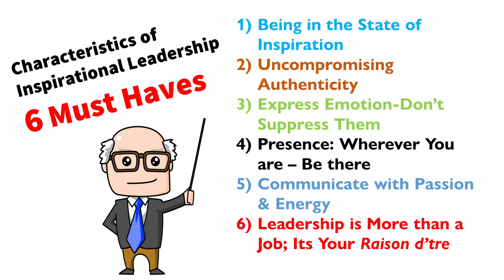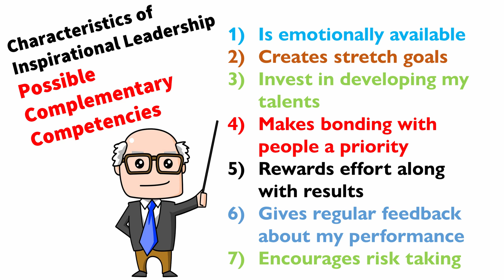Inspirational Leaders Change Lives - 6 Ways of Becoming an Inspirational Leader!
Experts claim "inspiring others to high performance" is the single most important core competency a leader possesses. I reveal the six "must haves" for becoming an inspirational leader. Additionally, I reveal seven supplemental competencies that complement the "must-haves." and the one corporate core value that is eroding inspiration in the workplace.

The genesis of this channel came because of a long-established habit, which has both good and bad aspects to it. The good part, I have been an inveterate note-taker for decades. The notes contain, ideas, song lyrics, speeches, quotations, stories, movie dialogue, poems—anything that educated me, touched me, moved me, or just made me wonder, I would capture by writing them down. Now the bad aspect, I would usually write on napkins, on the backs of envelopes, on blank pages in books, and on the reverse side of corporate memos.

I ignored the sound advice of sages who said, “All serious people keep a journal." My immature mind thought, Aha... a journal... that sounds too much like a high school diary. No thanks. So, all these notes I’ve captured over the years were shoved in file folders.  And going through them one day, I finally began codifying them—into something like—you guessed it: a journal. I got this idea: There are a lot of people that might benefit from all these notes. Hence the birth of this podcast.

Because large portions of my notes were from speeches or speech classes, I thought I would design a podcast for those ambitious, upwardly mobile people in the business and entrepreneurially worlds, looking to improve their public speaking skills.

While this podcast is still chiefly about public speaking, I acknowledge that it does stray into different subjects now and then— and it will continue to do so. You see, I never intended for this podcast to be a commercial enterprise. Monetizing it never occurred to me. So, I’ll continue to ignore the expert advice to keep the subject matter narrow, tight, and deep.

This channel is not about one thing. While the chief focus may be public speaking, I will continue to share other valuable life lessons that I’ve learned over these last six decades. So, this channel is not just for aspiring public speakers. It’s for all those who can benefit from what I learned on a scrappy life's journey.

I hope you’ll stay with me: on this odyssey into oratory!!!

As for my public speaking credentials:

As a teenager, while most kids were listening to rock ‘n roll, I preferred listening to famous speeches. I had memorized the Gettysburg Address and could recite large swaths of Kennedy’s 1961 Inaugural Address, Martin Luther King’s I Had a Dream speech, and Lou Gehrig’s Farwell to Baseball before I was old enough to vote.

In a business career that spanned 40 years, from bagging groceries to the executive suite, I attended—and delivered—several hundred presentations and speeches.

Additionally, during this time, I attended many proprietary executive speech programs. I am a four-time graduate of The Dale Carnegie Course. And I was a Toastmaster for 10 years. But what I believe qualifies me most to pontificate on public speaking, is the fact that I’ve been a lifelong student and consumer of this great craft.